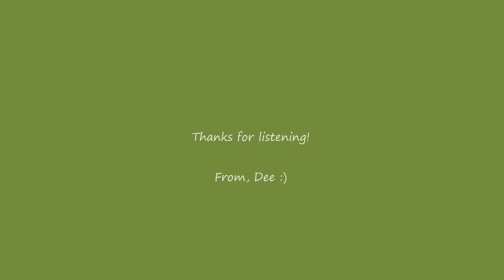One and Only You by Parokya Ni Edgar--Dariane Arca (Cover)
Another song from my Favorite Songs for All Time list :)
It's that one tune that comes at me at the perfect moment where it hits the feels. Right on target. You know what I'm saying?

Anyways, I hope you'll enjoy!
Happy listening!

God Bless,
Dee :)

P.S. I attempted to use the classical guitar rather than the uke. It's always fun to try something different.